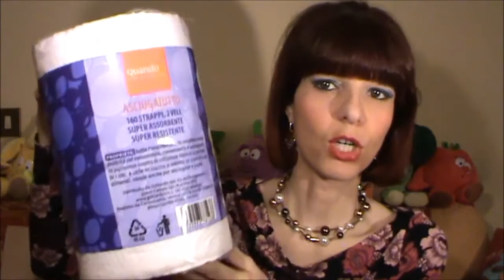ACQUISTI ONILNE DA TIGOTA'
DOVE TROVARMI